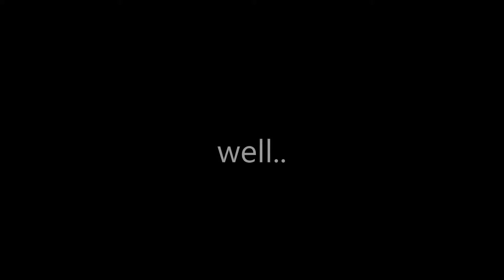Did you know we do hog roasts?